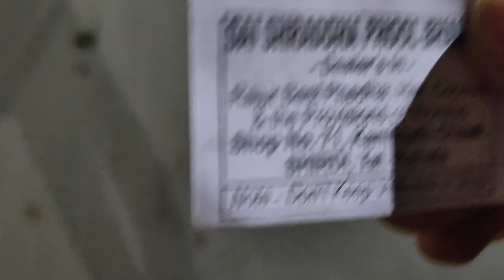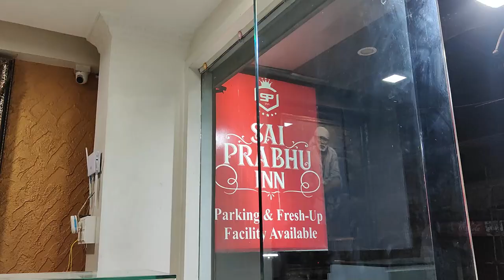Shirdi Sai Baba Travel Vlog | Sai Baba Original Video